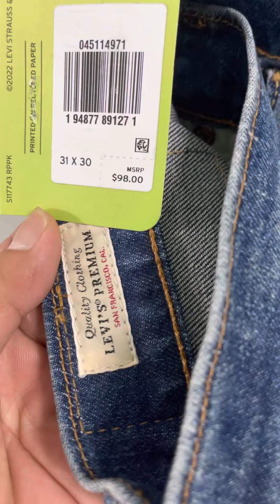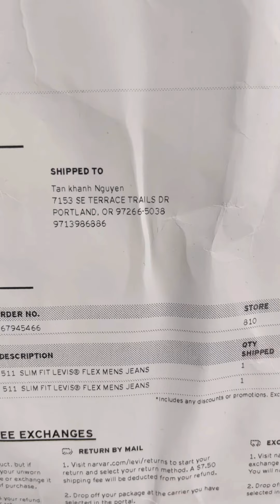Không đẹp Hoàn tiền luôn | levi's 511 premium ( levi's cao cấp ) | Hàng nhập Mỹ chính hãng uy tín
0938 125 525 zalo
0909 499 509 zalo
Chuyên bán hàng chính hãng nhập us